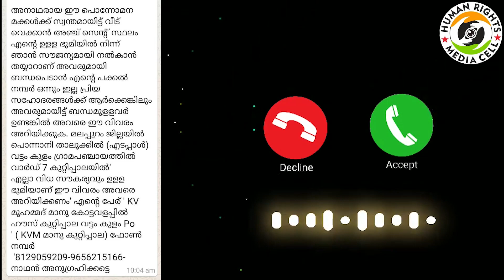- അതേ ഞങൾപറഞ്ഞത് വെറുതെ ആയില്ല ആ ചൂണ്ടിയവിരൽ മനസാക്ഷിയിലേക്ക് ആയിരുന്നു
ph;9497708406